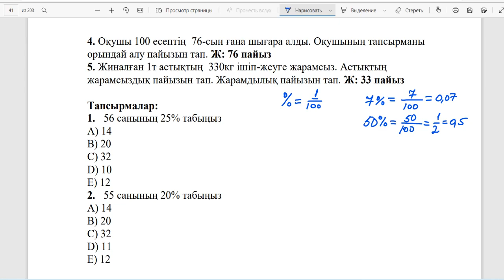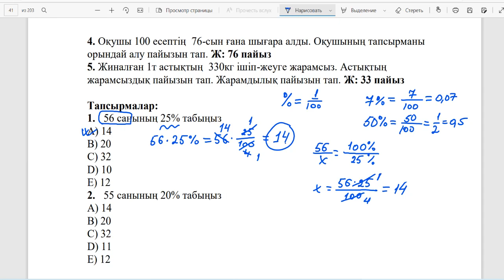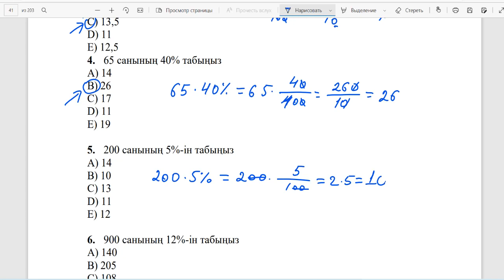Пайыз (41-бет)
Ақыл-ойды реттейміз кітабының тапсырмаларына толық талдау